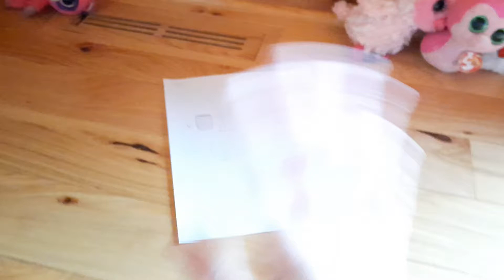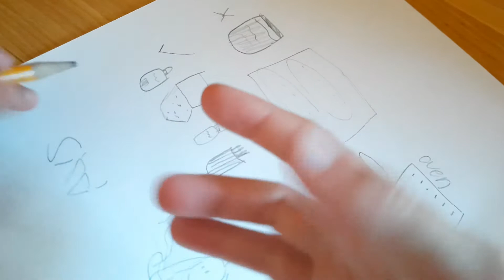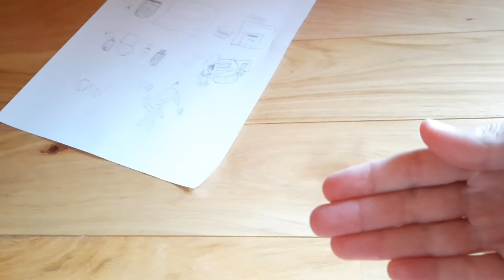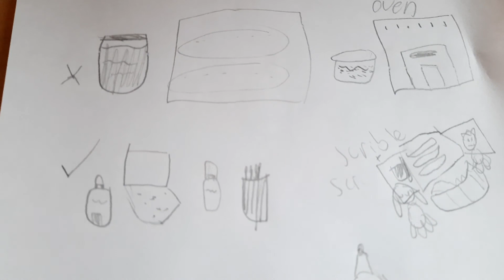1 YEAR OF SWEET DONUTS! Part 2